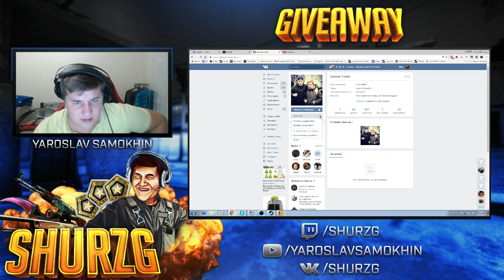Yaroslav "shurzG" Samokhin обосрался из-за скримера | бомбануло на пацана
Во время стрима Ярик решил глунять видос, и напаролся на скримера, и у него от этого сгорело